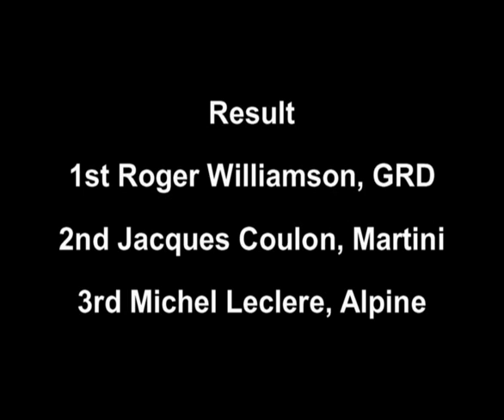Oulton Park 16 9 1972 Part 1. Filmed by Roy Pagliacci in memory of Rosanna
An F2 race with a number of current and future F1 drivers, Graham Hill, Jody Scheckter, John Surtees. The Shell F3 championship race, one of the most prestigious F3 championships of all time.